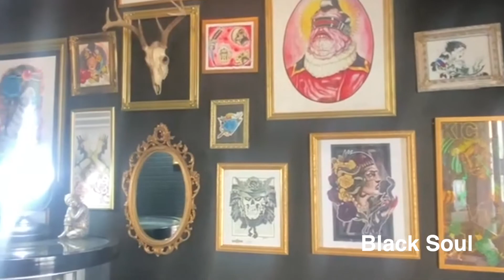Siete estudios de tatuaje en San Luis Potosí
EstiloDeVida | Visitamos siete estudios de tatuaje en la capital de San Luis Potosí. En nuestro reportaje te contamos todo sobre su historia y su estilo. Puedes leerlo en este enlace